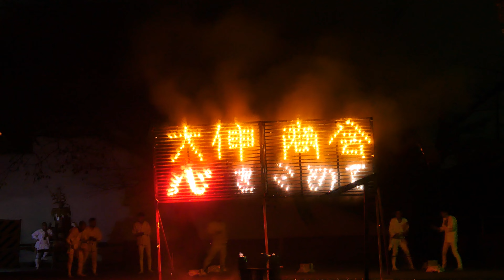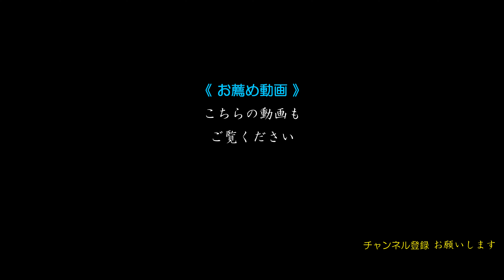手筒花火 岩田煙友会 2022 【4K】 ～岩田八幡宮・琴平神社 令和四年秋季大祭～ Japanese HANDHELD EXTRA LARGE fireworks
東三河伝統の勇壮【手筒花火】の神前奉納の映像です！
2022/10/1  豊橋市 中岩田の岩田八幡宮・琴平神社にて
岩田煙友会により神社及び地域の皆々様のご協力を得て
新型コロナ早期収束祈願を込め 見事に放揚されました。

東三河の手筒花火の醍醐味は、何といっても
火柱が上がり切るラストに足元に向かって爆ぜるが如く
火を噴く「ハネ」の瞬間の揚げ手の勇敢さです。

一歩間違えば大怪我ともなる危険な手筒花火であるが
岩田煙友会メンバーの堂々たる勇姿を とくとご覧あれ！

※［ほの国ワンラブ］について　～・～・～・～・～・～・～・～
　ほの国は、愛知県東三河を指しチャンネル所有者の居住地域です。
　ワンラブは、一心に愛し合う人類＝地球平和への願いです。

* About [ ほの国ワンラブ (Honokuni One Love) ]
Honokuni(ほの国) refers to Higashi Mikawa, Aichi Prefecture, and is the residential area of the channel owner.
One love(ワンラブ) is a wish for humankind = global peace that we love each other with all our heart.